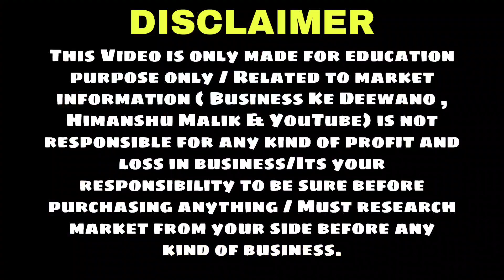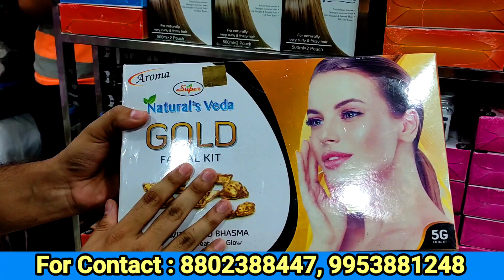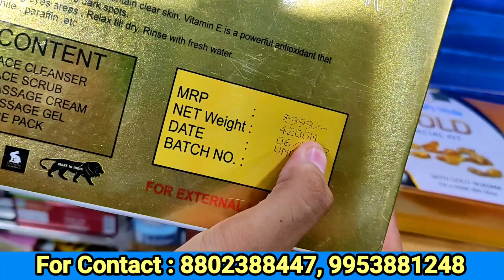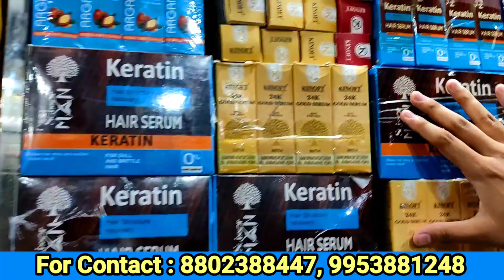पार्लर, सैलून सामान होलसेल में | Branded Beauty Parlour Products Wholesale Market in Delhi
Hii friends,

Address:
Scissorman

Second floor
Press wali gali
Press wali gali , near Qutub road Sadar bazar Delhi-110006